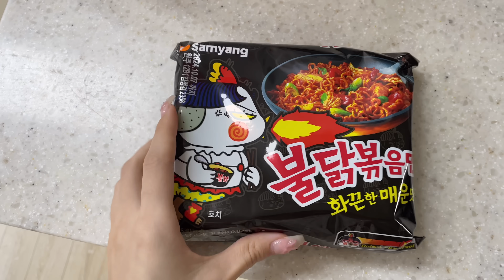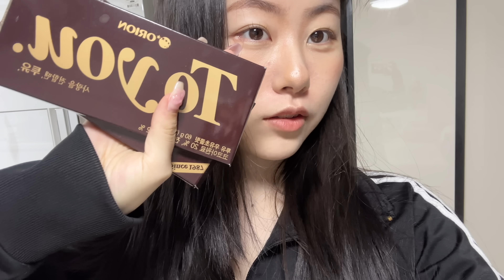유행하는 거 다 만들어 먹는 24시간 집콕vlog